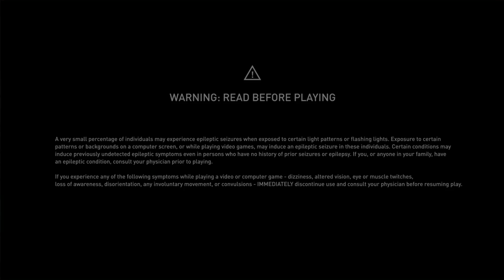Kerkasoros Outpost || Assassin's Creed: Origins - Part 38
Ahoy folks lzygmr here and welcome back to more Assassin's Creed: Origins woop! We'll be checking out a few synchronizations in this one as well as clearing out an enemy Outpost to gain some xp. Also start on a quest called Lost and Found, head in its direction. All aboard and hope you enjoy toot toot